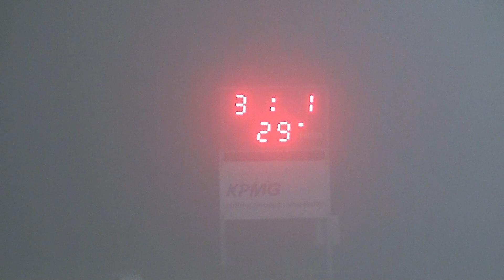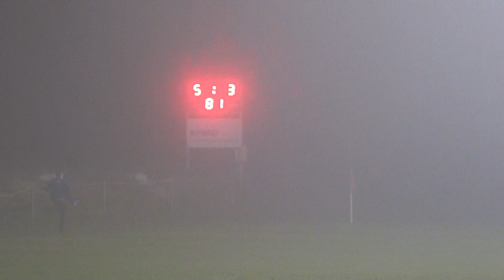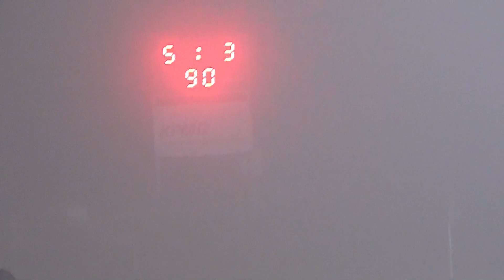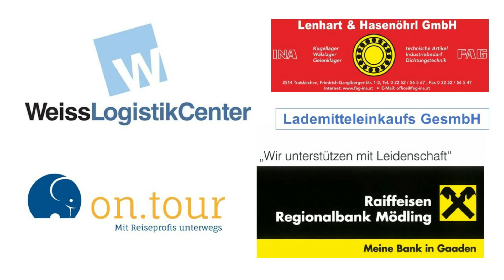SV Wienerwald - Haslau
SV Wienerwald - Haslau 5-3 (4-2)
Tore: 1-0 Mentor Hasani (9. Min.), 2-0 Mentor Hasani (14. Min.), 3-0 Peter Ertl (21.), 3-1 (29.), 3-2 (33.), 4-2 Patrik Peniak (42.), 5-2 Julian Herzog (54.), 5-3 (81.)
Gelb/Rote Karte: Mentor Hasani (50. Min.), Rote Karte Dominik Koch (Haslau, 60.)
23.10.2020